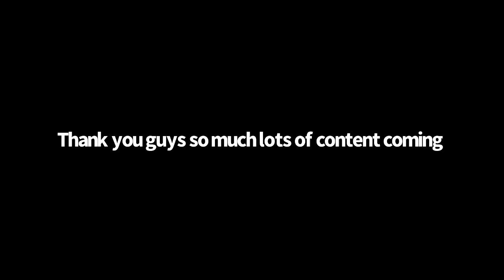50 Subscribers, thank you so much